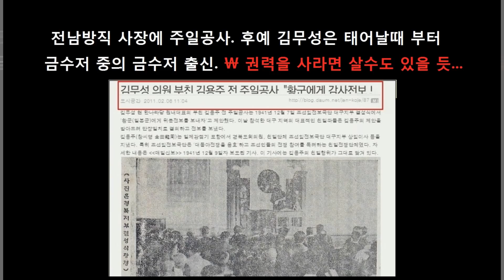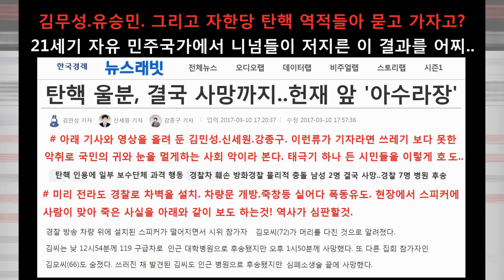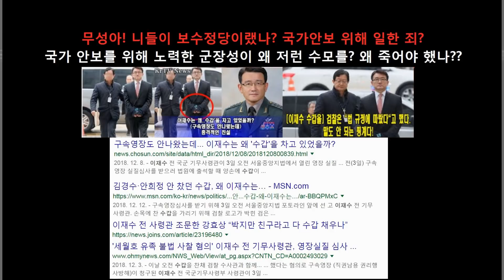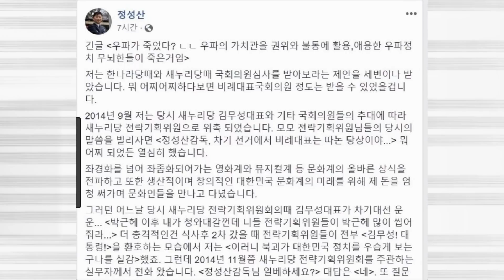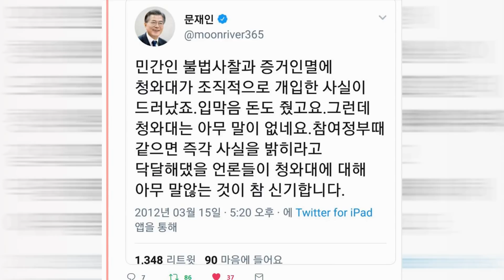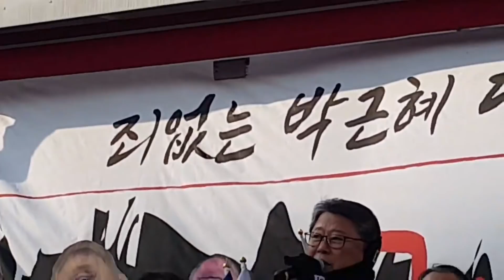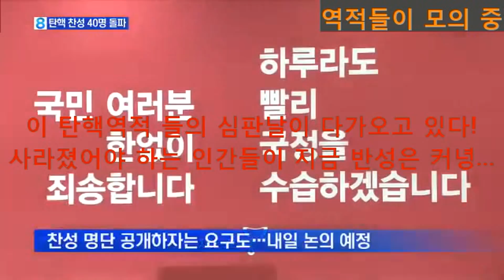태극기 애국국민들이 이제는 제대로 알아야 한다! 자한당 탄핵파 저 역적 무리들을...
조선일보가 앞장서서 머리틀고, 한겨레 JTBC 기레기 무리들이
합창을 하는 속에 감행된 김무성과 박지원의 내각제 놀음에
얼마나 많은 목숨이 희생되고 보수 우파가 괴멸되어 가는가? 를...
좌익 종북이 한반도에서 사라지는 날 까지 남은생 유튜브로
SNS로 남아 도는 시간을 쏟아 한분 이라도 거짓 선동으로 오염된
이들에게 진실의 소리를 전하고자 노력한다.